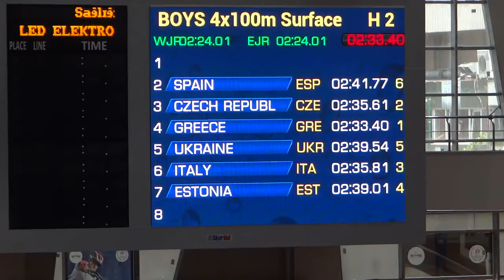FINISTANBUL 2018 4x100SF M H2